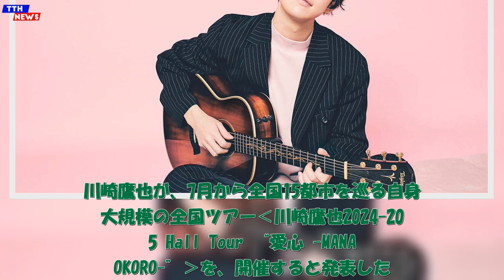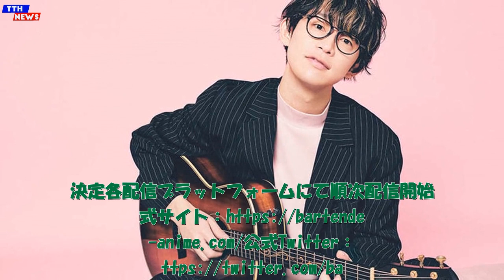TTH- 川崎鷹也、全国15都市を巡る自身最大規模の全国ツアー開催決定